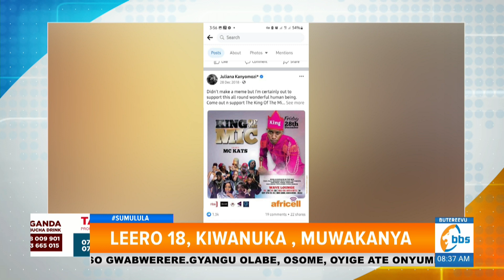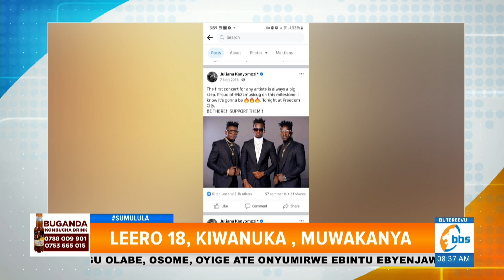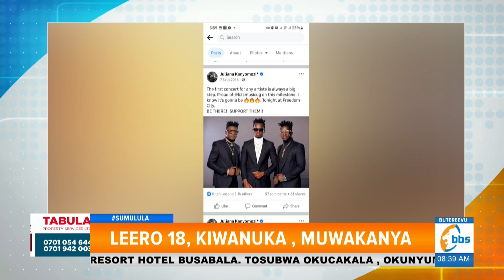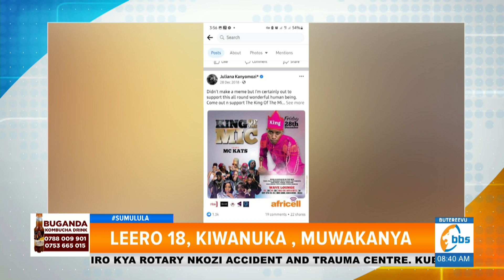Juliana avuddemu omwasi kubamulumba obutabeererawo bayimbi banne - Aleese obujulizi obukambwe